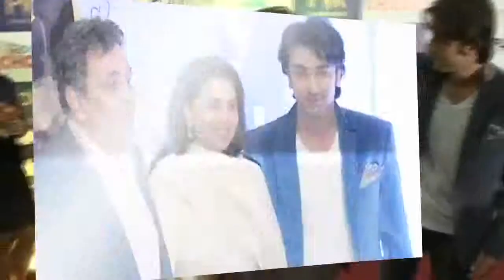Ranbir Kapoor's plan for privacy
Video by TOI